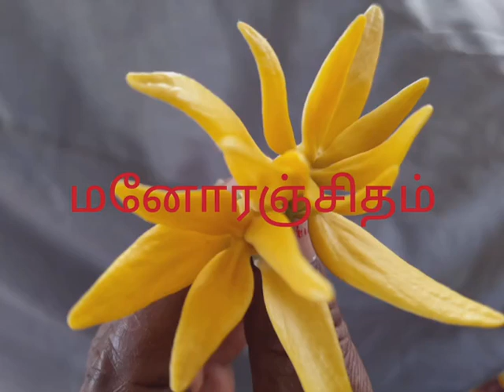மனோரஞ்சிதம் பூ New Minutes tamil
மனோரஞ்சிதப்பூ பற்றிய பதிவு மிகவும் சுகந்த வாசனையை தரும் இந்த மலரானது மாடித்தோட்டத்தில் வீட்டுத் திட்டத்தில் வளர்க்க சிறந்தது  new minutes  tamil